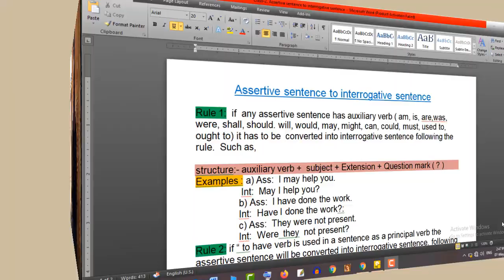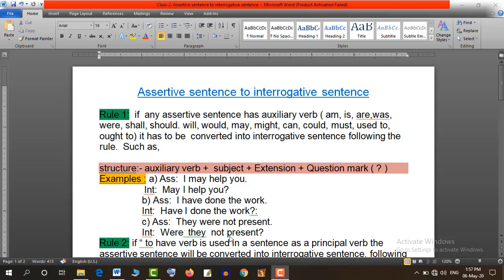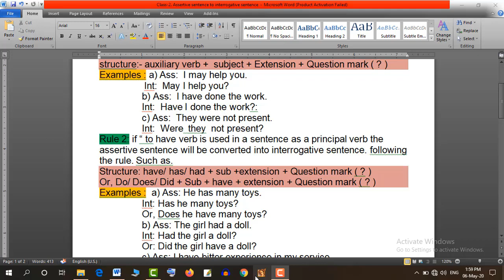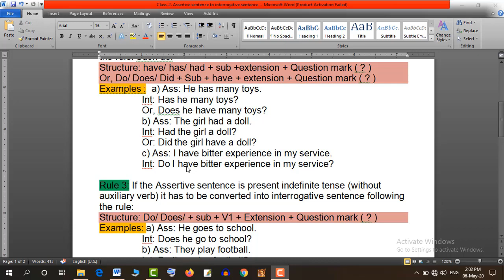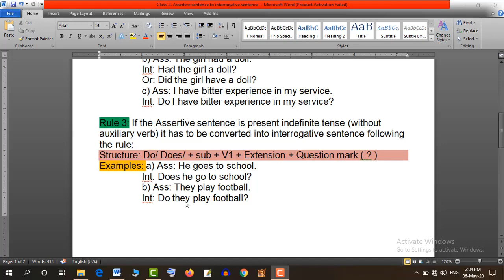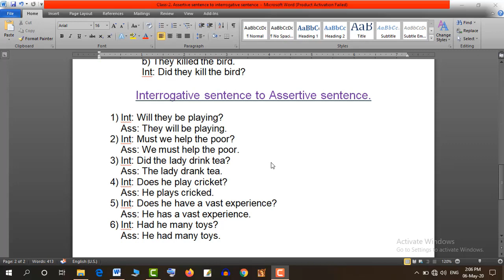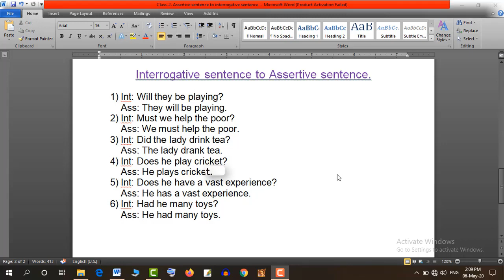Class IV BM+EM sub E2 by Billal H Sarker, campus 2